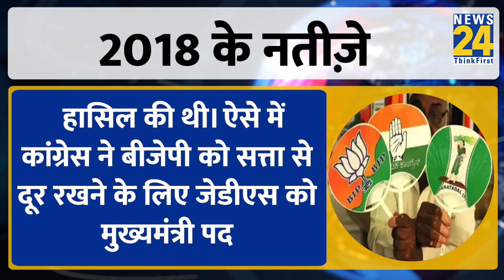Karnataka की किंगमेकर बनेगी HD Kumarswamy की JDS? BJP-Congress ने बनाया प्लान। Karnataka Result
कर्नाटक विधानसभा चुनाव नतीजों से पहले आए अधिकांश एक्जिट पोल में त्रिशंकु विधानसभा के आसार दिख रहे हैं। एक्जिट पोल में एचडी कुमारस्वामी की जेडीएस किंगमेकर की भूमिका में दिख रही है। कर्नाटक की राजनीति का इतिहास ही ऐसा कुछ रहा है कि जेडीएस कांग्रेस और बीजेपी दोनों के साथ सरकार बना चुकी है। सबसे चौंकाने वाली यह है कि जब जेडीएस ने बीजेपी के साथ सरकार बनाई तो कुमारस्वामी ही मुख्यमंत्री बने और जब बीजेपी के मुख्यमंत्री की बारी आई तो कुमारस्वामी ने साथ छोड़ दिया था। वहीं 2018 में कांग्रेस के साथ जेडीएस ने सरकार बनाई तो एक बार फिर कुमारस्वामी ही मुख्यमंत्री बने।

Vo - राज्य के सियासी इतिहास को देखते हुए बीजेपी और कांग्रेस ने जेडीएस को लेकर रणनीति बनानी शुरु कर दी है। अगर नतीजों में किसी पार्टी को बहुमत नहीं मिला तो जेडीएस की तय करेगी कि कर्नाटक का अगला मुख्यमंत्री कौन बनेगा? बताया जा रहा है कि जेडीएस को लेकर कांग्रेस प्रदेश अध्यक्ष डीके शिवकुमार और पूर्व मुख्यमंत्री सिद्धारमैया की अगुवाई में पार्टी पदाधिकारियों ने महासचिव केसी वेणुगोपाल और रणदीप सिंह सुरजेवाला के साथ बातचीत की है। उधर बीजेपी में भी हलचल देखने को मिल रही है। रिपोर्ट्स के मुताबिक, केंद्रीय मंत्री शोभा करंदलाजे ने त्रिशंकु विधानसभा की संभावना को देखते हुए बीजेपी के केंद्रीय मंत्रियों के साथ फोन पर बात की है। अगर बीजेपी बहुमत से दूर रहती है तो जेडीएस के समर्थन की दरकरार पड़ सकती है।